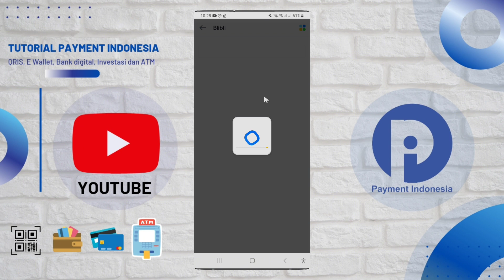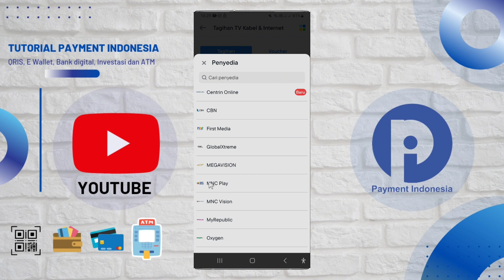Cara Bayar Tagihan Wi-Fi MNC Play Via Blibli | Berhasil 100%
Video Kali ini Kita Membahas Aplikasi Seputar Blibli, Berikut Tutorial Cara Bayar Tagihan Wi-Fi MNC Play Via Blibli | Berhasil 100%